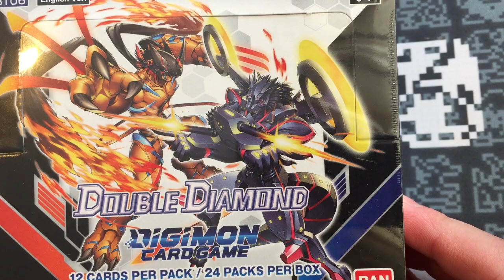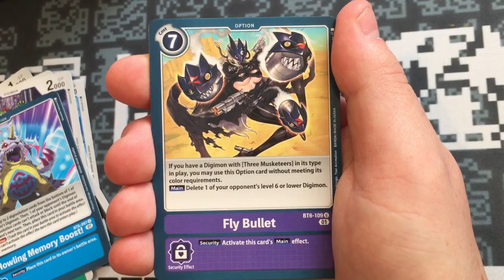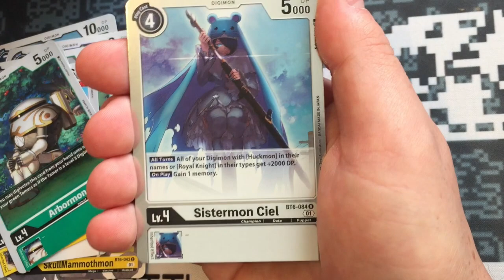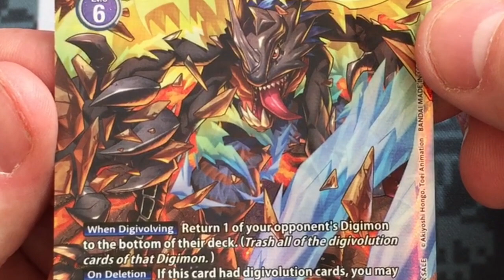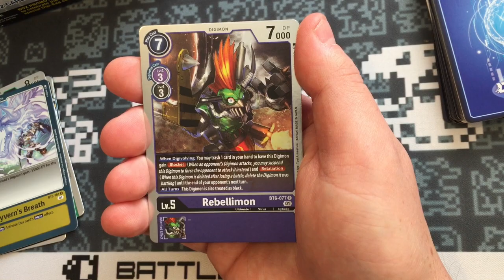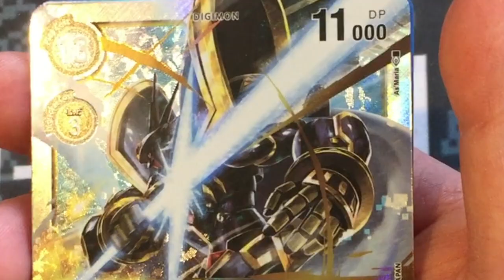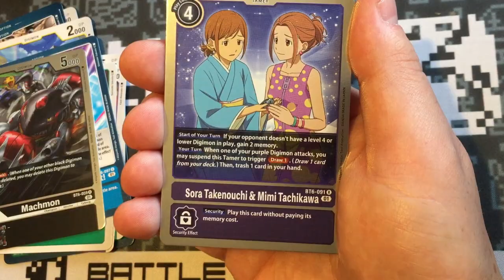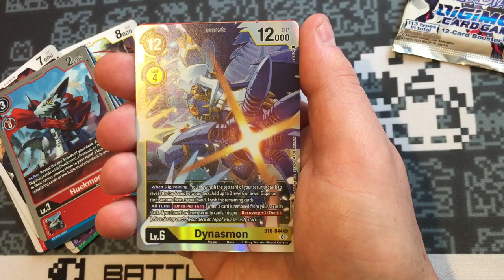Digimon Card Game - Double Diamond (BT6) FULL BOX OPENING!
Let's chow down on a full box of the Digimon Card Game "Double Diamond" booster packs!